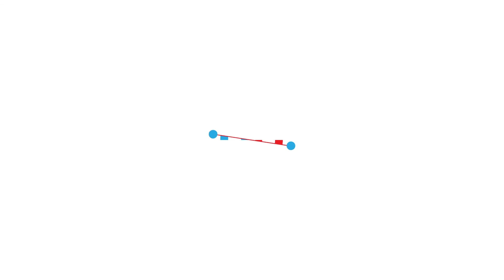249 Beardy Street, ARMIDALE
249 Beardy Street, ARMIDALE